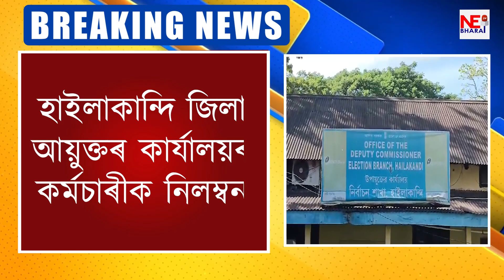হাইলাকান্দিত নিলম্বন এজন চৰকাৰী কৰ্মচাৰী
হাইলাকান্দি জিলা আয়ুক্তৰ কাৰ্যালয়ৰ কৰ্মচাৰীক নিলম্বন